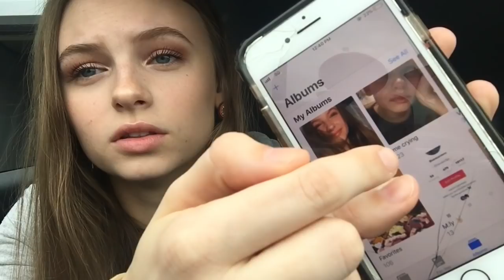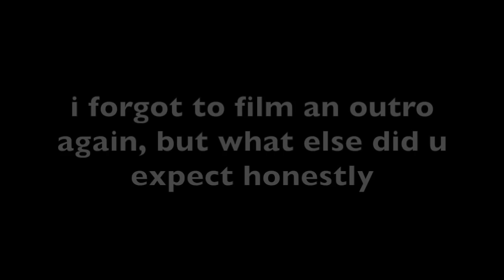WHITE DOC MARTENS??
hellooo im back (:
yes the doc martens hurt at first, but i really enjoy wearing them! i dont want my opinion about them to come of as negative (sponsor me lol)

pls dont copyright me
songs:
all that matters - Kesha (2:00)
right now - Rihanna ft. David Guetta (2:05)
GUMMO - 6ix9ine (2:30)